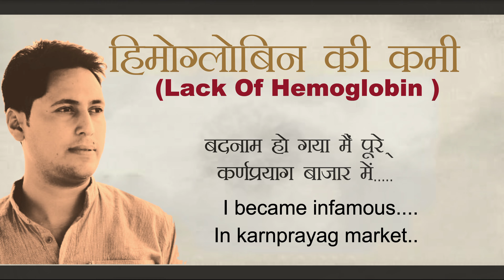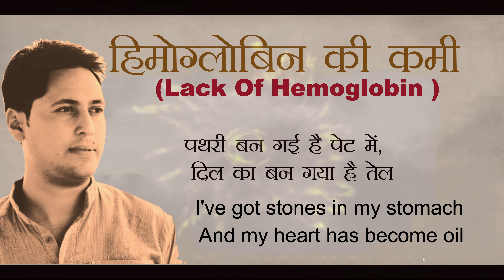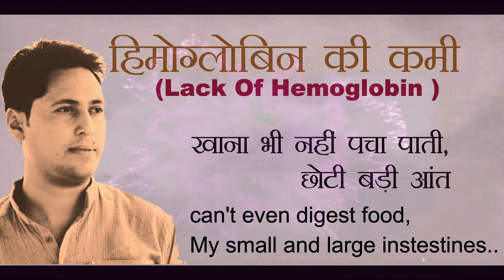Hemoglobin Ki Kami | Kapil Mohan | Garhwali Song 2020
Hemoglobin Ki Kami | हीमोग्लोबिन की कमी | Official Garhwali Song | Kapil Mohan x Gunjan Dangwal

Kapil Mohan Presenting a New Garhwali Song - 'Lack of Hemoglobin' (Hemoglobin ki kami)..✍️

Creativity Can't be Quarantine..😊
During this lockdown period
I made this lyrical video song for all my nearest , dearest & all connected fans 💞❤️

Concept by - 'Harish Devli'(Jack Baba)
Written, composed & sing by - 'Kapil Mohan'
Music, Mixed & Mastered- 'Gunjan Dangwal'
Produce by - 'Anurag Chauhan'